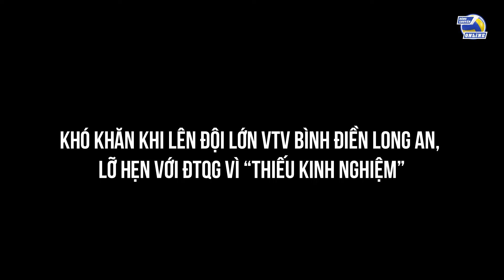NGÔI SAO BÓNG CHUYỀN VIỆT NAM #14: Võ Thị Kim Thoa và hành trình tìm kiếm vinh quang ở ĐTQG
BÓNG CHUYỀN VIỆT NAM ONLINE | NGÔI SAO BÓNG CHUYỀN VIỆT NAM #14: Võ Thị Kim Thoa và hành trình tìm kiếm vinh quang ở ĐTQG